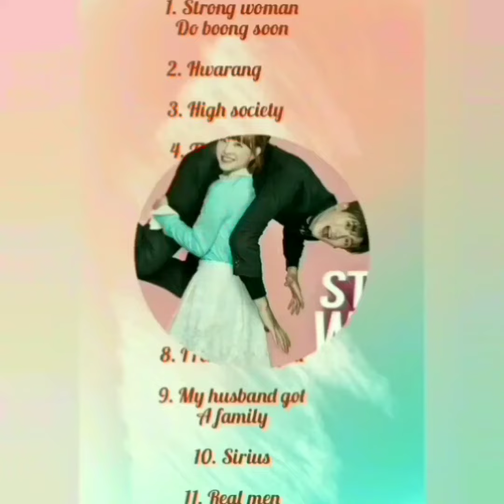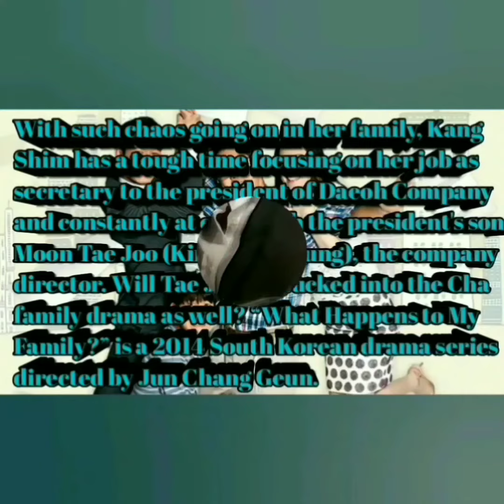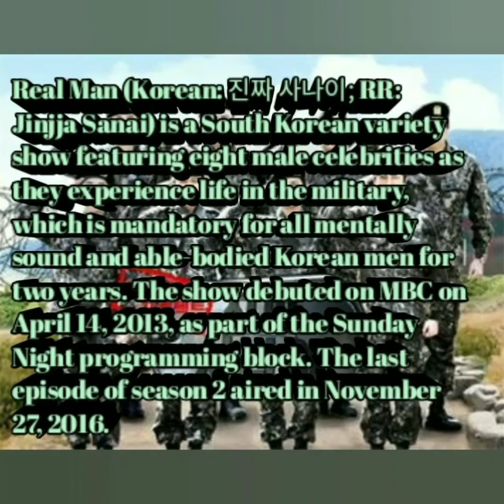Drama list of Park Hyung - Sik♥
These are the dramas of Park Hyung-sik That I know.. If u are aware of any other do comment and let me know.. Aiming at 200 Subscribers♥♥